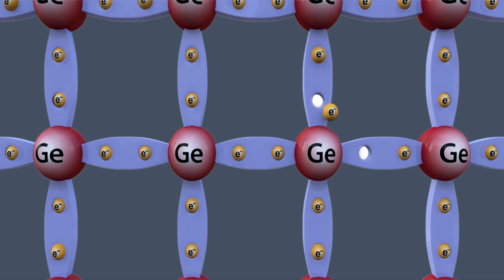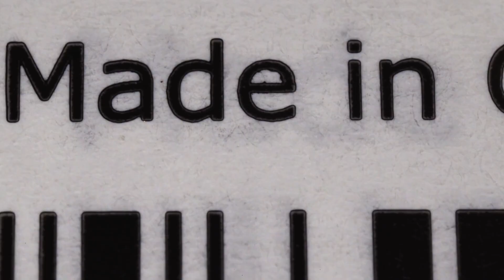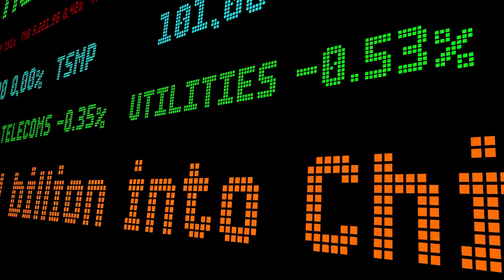China Memukul Balik AS ! Chip 2 nm Made In China segera hadir?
🌐 Lawan Sanksi AS, Bagaimana China Berjuang Kuasai Chip 2nm?
Dunia teknologi tengah memanas! China, raksasa semikonduktor yang terhambat sanksi AS, berambisi merebut posisi dalam perlombaan chip 2 nanometer (nm). Video ini mengungkap strategi rahasia China untuk mengejar ketertinggalan, mulai dari investasi triliunan, litografi domestik, hingga rekayasa material mutakhir.
Hal ini bahkan sempat membuat Hubungan AS-Singapura di Ambang Kehancuran: Skandal Chip Nvidia

- Investasi Gila-gilaan: Alokasi dana R&D $150 miliar dan peran "Made in China 2025".
- Litografi Mandiri: Upaya SMEE ciptakan mesin EUV dalam negeri vs teknologi ASML.
- Lompatan Teknologi: Desain chip 7nm SMIC dengan DUV, inovasi advanced packaging, dan material alternatif seperti graphene.
- Perang Talenta: Program Thousand Talents Plan dan perebutan ahli global.
- Tantangan Geopolitik: Bagaimana sanksi AS memengaruhi proyeksi 5nm dan 2nm China?

💡 Mengapa Penting?
Dominasi chip 2nm akan menentukan masa depan AI, 5G, hingga pertahanan nasional. Jika China sukses, peta kekuatan teknologi global bisa berubah drastis!

📌 Simak Analisis Mendalam:
- Kapan China bisa produksi chip 2nm?
- Apakah chiplet 3D jadi solusi alternatif?
- Bisakah China menghindari ketergantungan pada Barat?